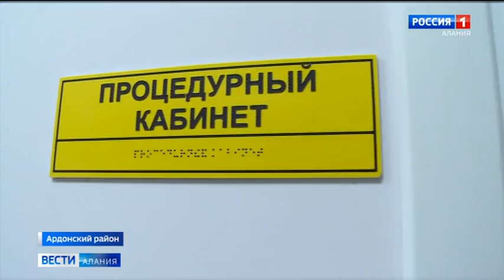Переход с "России 1" на ГТРК "Алания" (Владикавказ, 30.12.2019)